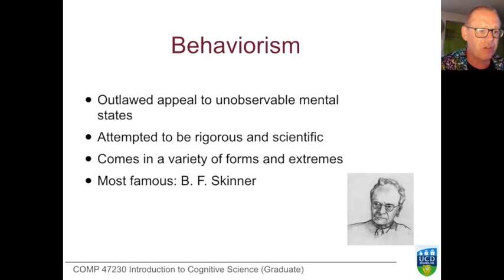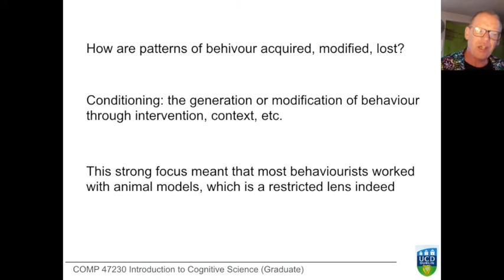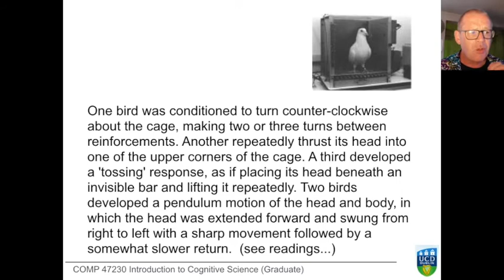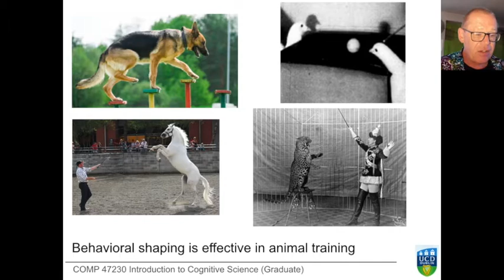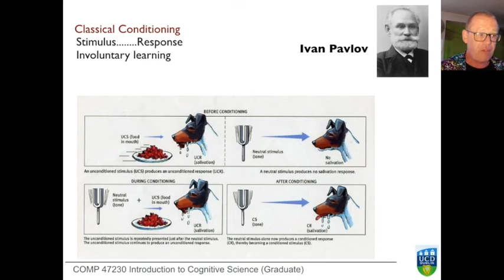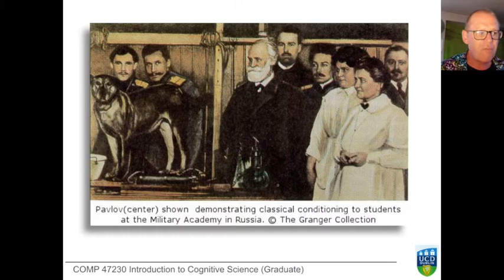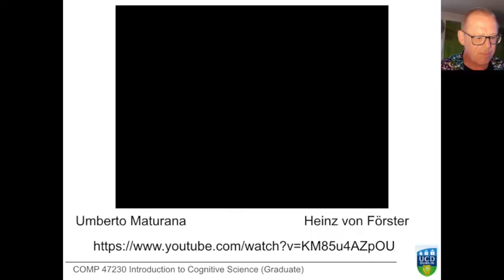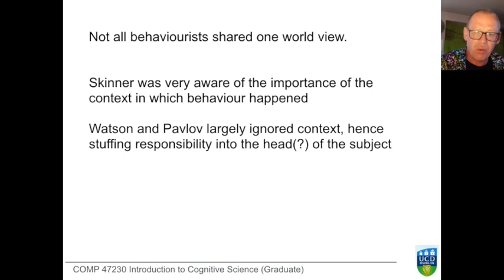Introduction to Cognitive Science: History of Cognitive Science 9